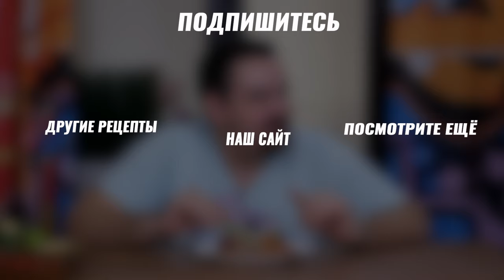Мексиканцы бы точно кайфанули от такого завтрака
Фантазия на тему завтрака в Мексике. Как ни крути, чтобы мы не делали, но когда речь заходит о мексиканской кухне, всегда получается буррито. Согласны?

Ингредиенты:
Говядина - 150 граммов
Сладкий перец - 1/2 штуки
Сыр - 40 граммов
Фасоль красная - 40 граммов
Кукуруза - 2 ст.ложки
Помидоры Черри - 4 штуки
Тортилья - 1 штука
Яйцо - 1 штука
Острый перец - 1 штука
Лайм - 1 штука
Зеленый лук - несколько перьев
Кинза - немного
Оливковое масло
Соль
Перец